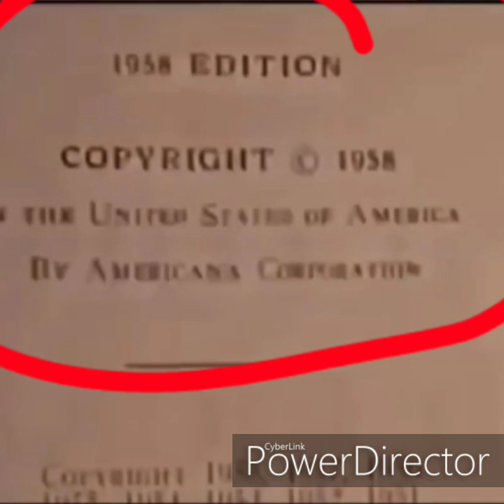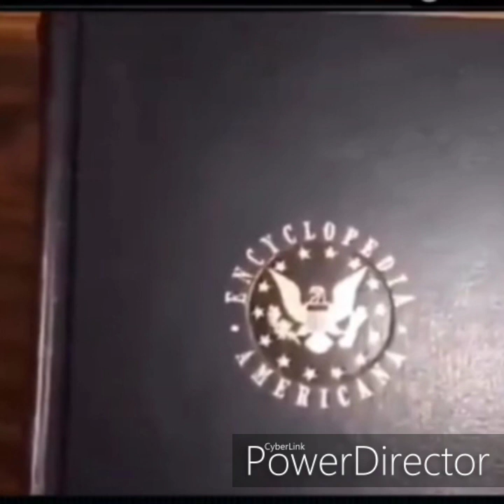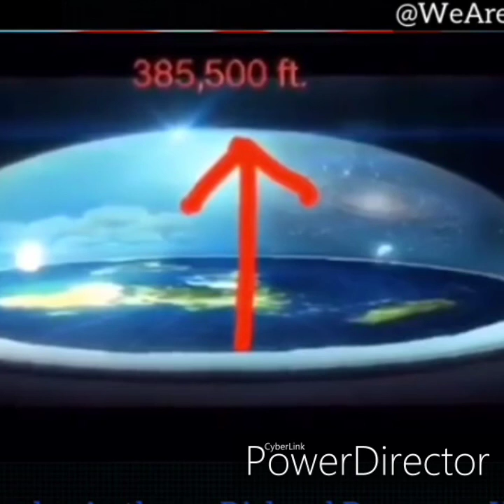FLAT / DOME earth proven in 1958 Encyclopedia!!!!!!!!!!